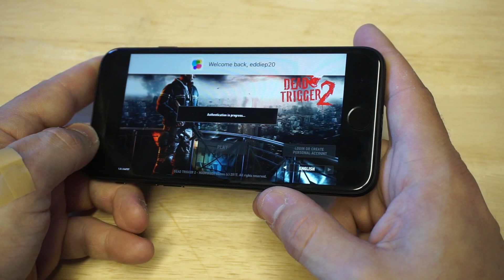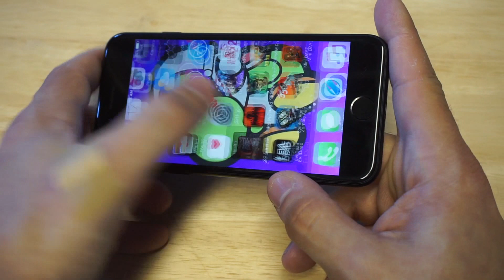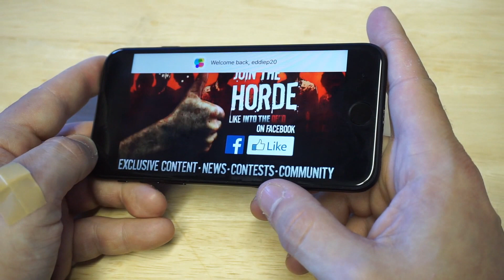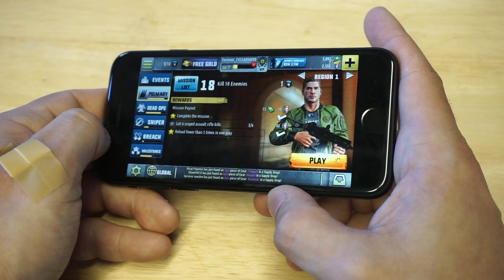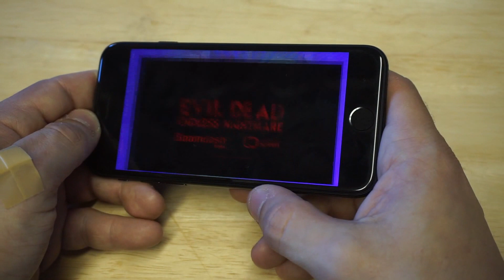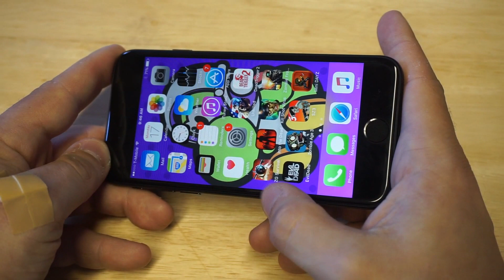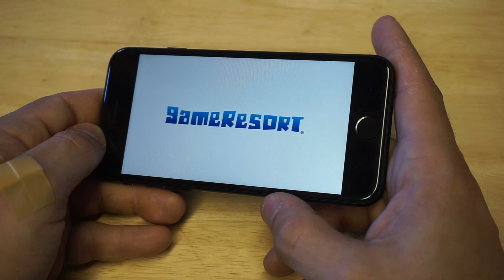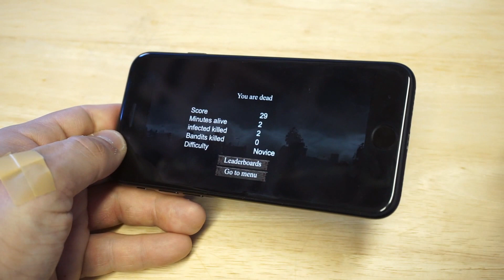Top 10 Best Zombie Games For Iphone 7 / IOS 2017 - Fliptroniks.com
1. Unkilled

2. Dead Trigger 2

3. Zombie Frontier 3

4. Zombie Age 3

5. Mini Dayz

6. Stupid Zombies 3

7. Zombie Gunship Survival

8. Kill Shot Virus

9. Evil Dead

10. Into The Dead

This is our list for the top 10 best zombie games for iphone 7/ ios 2017!